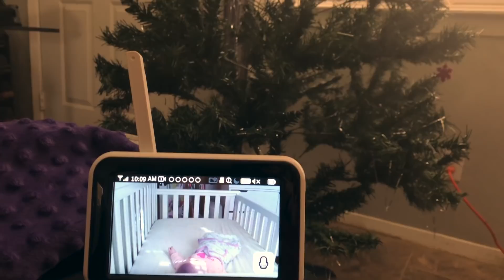Making A Movie - Part 23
A month since my last upload, and I am knee deep into edits.
I share some status updates, and some recent drone footage just because I felt like it.